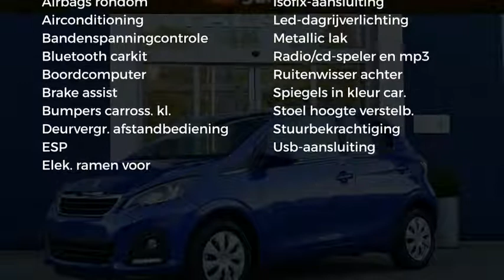Peugeot 108 1.0 72pk 5D Active | Airco | Bleutooth | LED